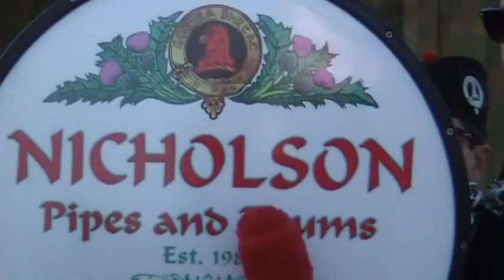Nicholson - 3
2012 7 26